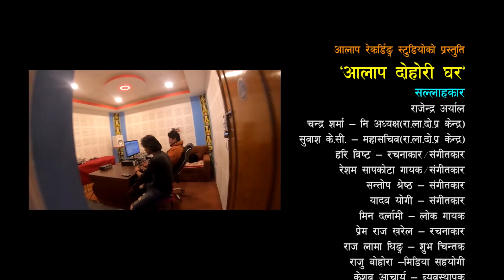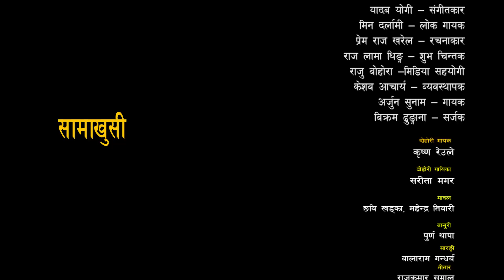New Nepali Live Dohori फुल फुलेर बासना By Krishna Reule Vs Sarita Magar Music Jhalak Sangeetam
Watch New Live Dohori फुल फुलेर बासना  By Krishna Reule Vs Sarita Magar Music Jhalak Sangeetam only on Aalap Studio's official YouTube channel.

Singer
Krishna reule
Sarita Magar
& Friends

Music
Jhalak Sangeetam

Flute
Karan Rolpali

Sarangee
Balaram Gandharwa

Madal
Mahendra Tiwari

Madal 2
Kumar Lamichhane

Guitar
Raj Kumar samal

Camera Team
Khulduli Media

Edit
Avinash Dc

Category
Entertainment
Category
Entertainment